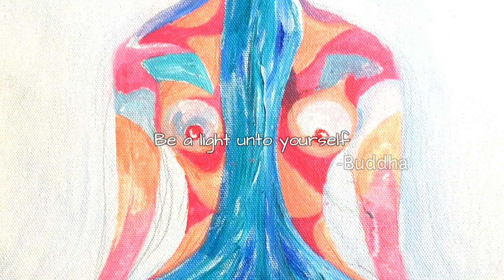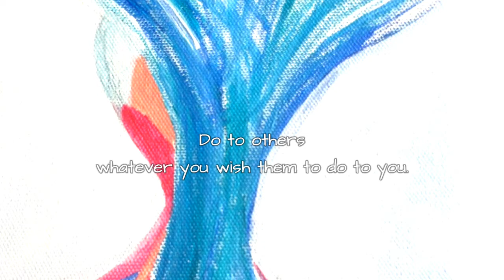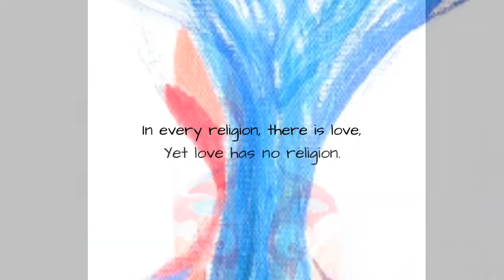Homespun vlog #24: "Untitled"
The art, concept and music for this video flashed in my head while I was sitting in silence one morning . The idea was crystal clear but executing it was a totally different experience. I suddenly felt unwell as I began working on the video, and for the next two days, I could not do anything else except work on it tirelessly and sleeplessly. Needless to say, with the creation of the video on the third day, I was back to feeling normal as well. Every experience is unique and special, and I hope you feel it too in this video. Stay safe! Stay creative!

P.S: Use earphones for a wholesome experience. The hero in the video is the sound.